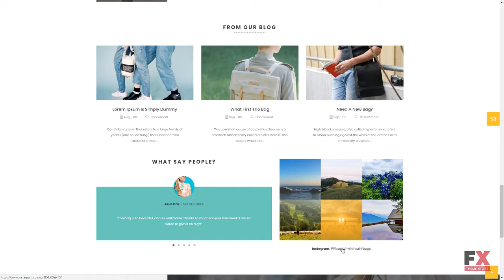Pi - Multipurpose WooCommerce Theme TMT | Free Template Darrin Joey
Overview features :

Features:Bootstrap Landing Page Builder Responsive WPML ready Revolution Slider